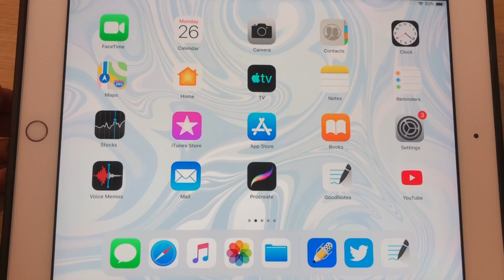วิธีเปิดหน้ากระดาษสองหน้าใช้งานพร้อมๆ กันในแอป Notability [iMoD How to]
แนะนำวิธีเปิดกระดาษสองหน้าในหน้าจอเดียวของแอป Notability ไม่จำเป็นต้องสลับหน้าจอไปมาเพื่อใช้งานคนละหน้าอีกต่อไป